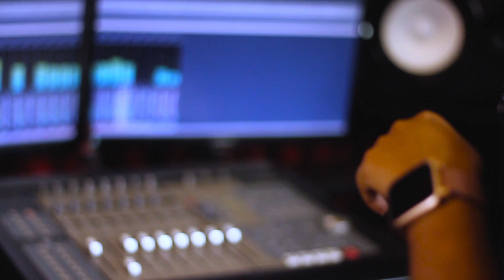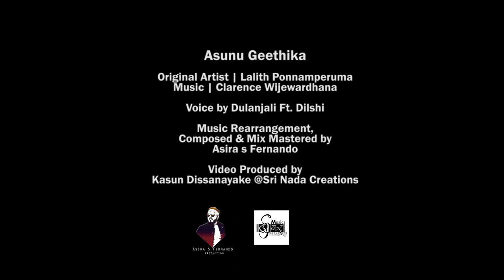Asunu Geethika (ඇසුනු ගීතිකා) Remake - Dulanjali Ponnamperuma Ft. Danekshi Athulathmudali (Dilshi)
Asunu Geethika (ඇසුනු ගීතිකා) Remake
Voice by: Dulanjali Ponnamperuma Ft. Danekshi Athulathmudali (Dilshi)
Music Rearrangement, Composed & Mix Mastered by: Asira s Fernando
Video Produced by Kasun Dissanayake @Sri Nada Creations
Original Artist: Lalith Ponnamperuma
Music & Lyrics: Clarence Wijewardhana